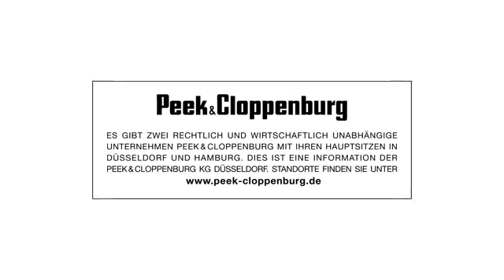Peek & Cloppenburg - Ausbildung als Handelsfachwirt/in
3 Jahre - 3 Abschlüsse!